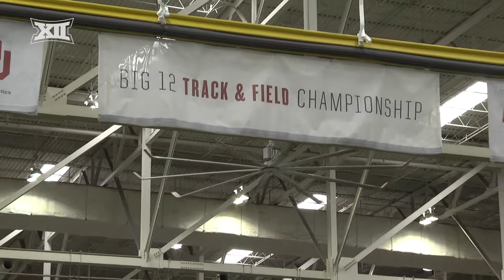Day 1 Recap: Big 12 Indoor Track & Field Championship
Mitch Gerber recaps Saturday's action from the Big 12 Indoor Track and Field Championship.